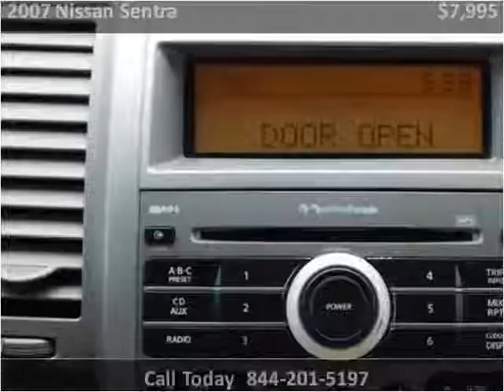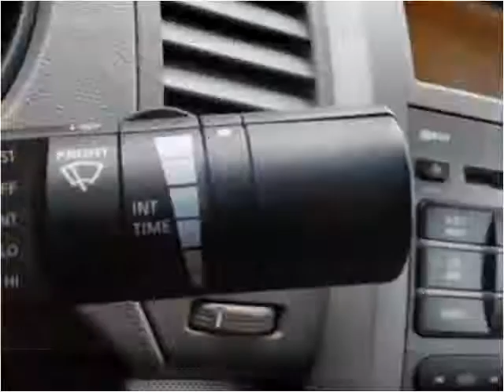2007 Nissan Sentra Used Cars Abilene TX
This 2007 Nissan Sentra is available from Kent Beck Motors.